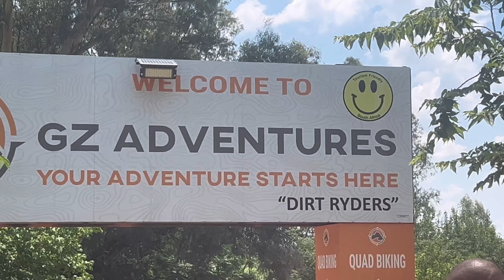Vlog : Anniversary || Quad biking || Massage || Dinner @ Solo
Here is a vlog of how I spent my 5th Year anniversary. I hope you guys enjoy 🥰